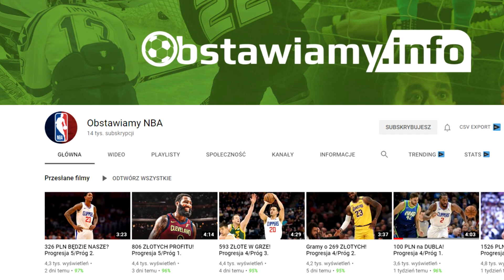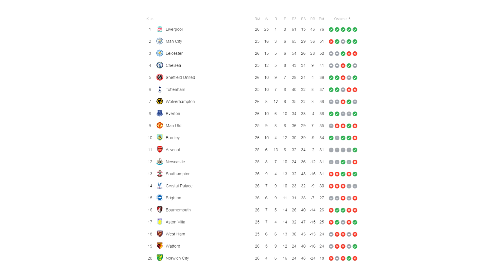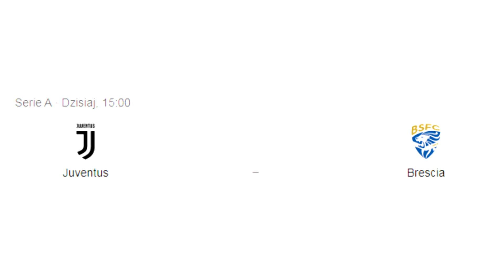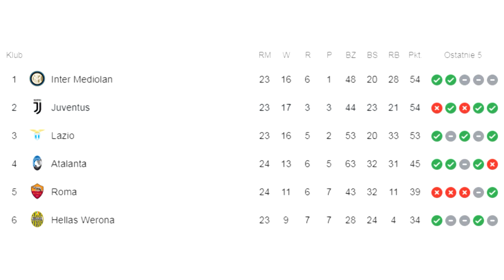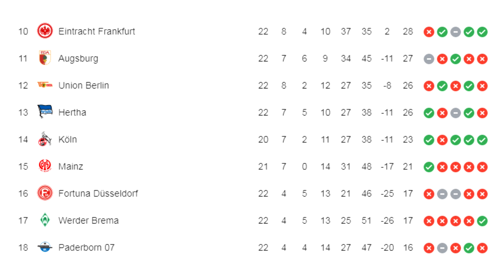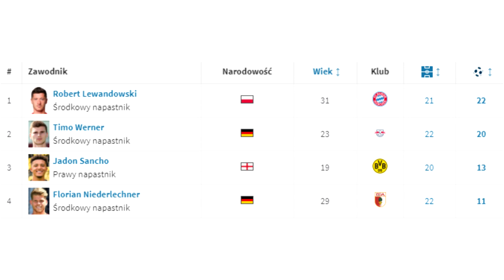CUD! Ter Stegen BOHATEREM FC Barcelony! Manchester City zdegradowany?! | LANDRI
➡️ Ter Stegen dał zwycięstwo FC Barcelonie! Jak on to zrobił?
➡️ Czy Manchester City zostanie zdegradowany do 4 ligi? Jest taka możliwość!
➡️ Genialne podanie Roberto Firmino! Seria Liverpoolu trwa!
➡️ Juventus bez Cristiano Ronaldo, co się z nim dzieje?
➡️ Herta Berlin wygrywa! Krzysztof Piątek bez gola
➡️ Gol Łukasza Piszczka! BvB 4 - 0 Wolfsburg
➡️ Timo Werner bez gola, szansa przed Robertem Lewandowskim

Źródło:
imago
Actionimages
Getty Images
Ac Milan
PAP
CyfraSport
AFP REUTERS
EPA
DPA
AP ACTION IMAGES
Insidefoto go
AP Photo
 AFP File